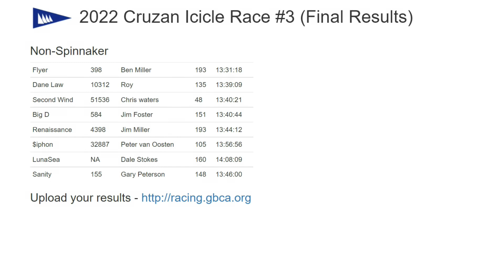2022 GBCA Cruzan Rum Icicle Race #3 - Texas Sailing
Sailboat racing highlights, Hunter 340 "Sunspot Baby" and crew race in the 2022 GBCA Cruzan Icicle Rum Race #3 on Galveston Bay.
Great racing and great fun! And I appreciate and read all your comments.